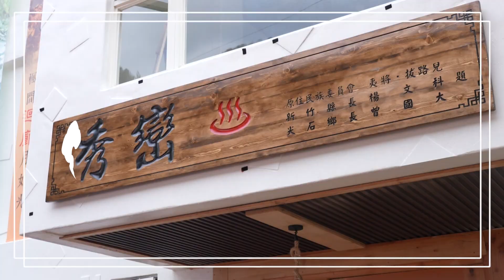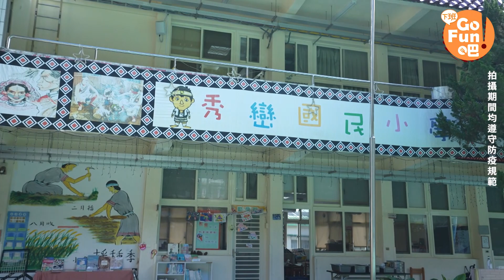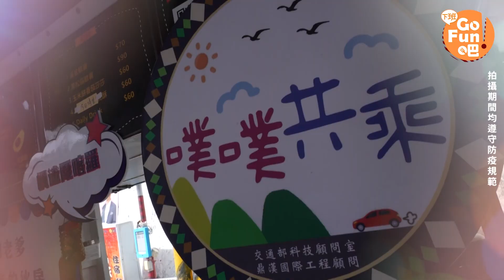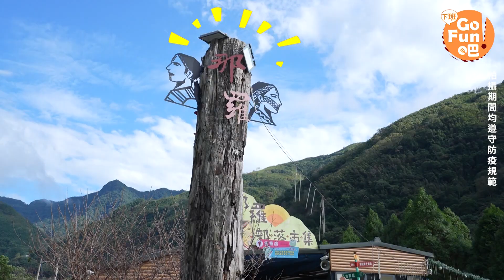擁抱山林美食 享受溫泉洗禮 新竹尖石好好玩【下班GO FUN吧】第230集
走進新竹尖石鄉，一起擁抱山林、泡湯賞楓、品嚐美味原民料理！
說到秀巒溫泉，往往都是想到野溪溫泉，不過現在有了新的選擇：「秀巒溫泉會館」全新開幕！
不僅有大眾池還有多種主題套房，一邊泡著無色無味的美人湯，一邊欣賞滿布山頭的楓紅，身心靈都放鬆了♨️
是時候該療癒我們的味蕾了！坐擁在270度的觀景窗，被無敵山景環繞，品嚐著散發馬告香氣的特色牛肉鍋，享受愜意的悠閒時光！
填飽肚子後慢慢步行到海拔1450公尺的宇老觀景台，位在尖石的前後山之間，瞭望壯闊的山巒景致⛰
還有不能錯過這欣賞那羅溪谷的秘境-青蛙石步道園區！除了有一顆巨大的青蛙石，還有一座全透明的「玻璃彩虹橋步道」，雨後還有機會看到陽光灑落在飛瀑之間，形成一道彩虹，太浪漫啦🌈
前往新竹尖石，展開一場放鬆的深度旅行吧~

看見太陽 溫泉 旅遊 全新開幕 新竹尖石 賞楓 原民料理 馬告 特色牛肉鍋 宇老觀景台 那羅溪谷 青蛙石步道園區 玻璃彩虹橋步道 in編：無敵山景真的太壯觀了!!